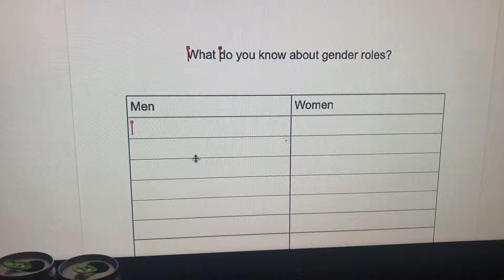Being Based In English Class